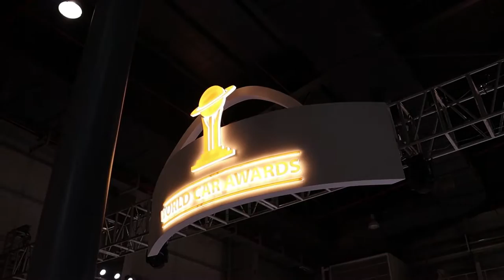Ye Kaon Mil Gaya | Vikas Yogi ICN Studio | Gagan Choudhary | Auto Expo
The Auto Expo is a biennial automotive show held in Greater Noida, NCR, India. It is Asia's largest.[1]

Till 2012, the expo was organized at Pragati Maidan New Delhi, but since 2014 it is organized at NCR Region - India Expo Mart, Greater Noida Uttar Pradesh. It is organized jointly by the Automotive Component Manufacturers Association (ACMA), Confederation of Indian Industry (CII) and Society of Indian Automobile Manufacturers (SIAM).
The 15th Auto Expo[2] was held at the India Expo Mart in Greater Noida between 7 and 12 February 2020. The interaction days for the domestic and international media, were opened from 5 February to 6 February 2020. All the gates of the 2020 Auto Expo open from 11 am to 6 pm every day. The 2020 Auto Expo focuses on new auto technologies as well as innovation. The following brands took part in the event:

Force Motors
Great Wall Motors and Haval
Haima Automobile
Hyundai
Kia Motors
Mahindra
Maruti Suzuki
Mercedes-Benz
MG Motor
Renault
Škoda Auto
Tata Motors
Volkswagen
The concept cars displayed during Auto Expo 2020:

Futuro E - Maruti Suzuki
Funster - Mahindra
XUV300 EV - Mahindra
Le fil Rouge - Hyundai
Sonet - Kia Motors
Marvel X - MG Motor
Vision I - MG Motor
ID Crozz - Volkswagen
Taigun - Volkswagen (Pre-Production)
Vision IN - Škoda
Sierra - Tata Motors
HBX - Tata Motors(Pre-Production)
Kite - Hyundai
RS 2027 - Renault
SYMBIOZ - Renault
Concept H - GWM Haval
Vision 2025 - GWM Haval

Production Spec Cars
The production spec cars displayed during Auto Expo 2020:

F7 - GWM Haval
F7X - GWM Haval
F5 - GWM Haval
H9 - GWM Haval
Ora R1 - GWM
IQ - GWM
New Creta - Hyundai
Tucson Facelift - Hyundai
I30 Fastback N - Hyundai
Hector Plus - MG Motor
Gloster - MG Motor
G10 - MG Motor
Carnival - Kia Motors
X Ceed - Kia Motors
Stonic - Kia Motors
E Niro - Kia Motors
Soul EV - Kia Motors
Vitara Brezza Facelift - Maruti Suzuki
Ignis Facelift - Maruti Suzuki
Jimny - Maruti Suzuki
Atom - Mahindra
E KUV100 - Mahindra
K-ZE - Renault
Zoe EV - Renault
Triber AMT - Renault
Gravitas - Tata Motors
New Winger - Tata Motors
Altroz EV - Tata Motors
Hexa Safari Edition - Tata Motors
Tiguan All-Space - Volkswagen
T-Roc - Volkswagen
Superb Facelift - Škoda
Karoq - Škoda
7X - Haima
8S - Haima
Bird E1 - Haima